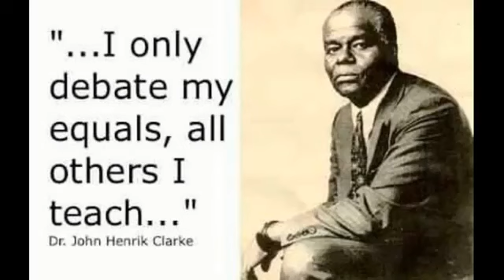Africa and The Diaspora/Conversations with my King :)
Conversation About Slavery , African People, Diaspora